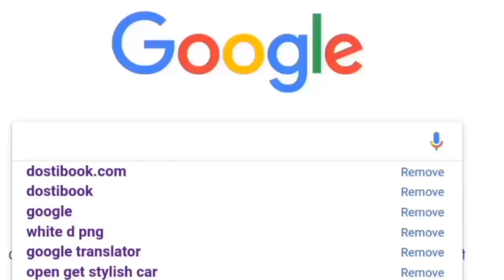Varun Dhawan, Noora fatehi Latest Video Dance